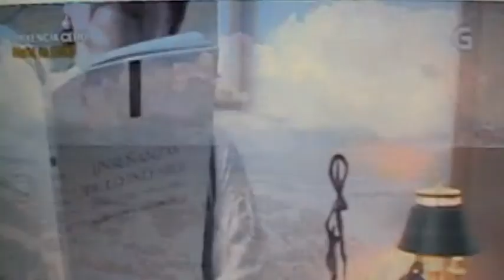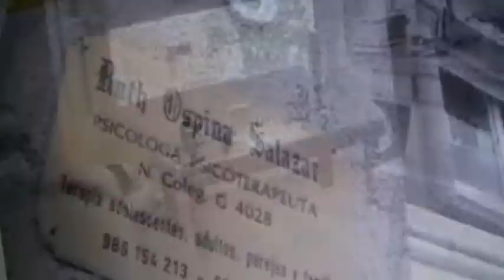Luisi Motta interviene en el reportaje a la Dra Ruth Ospina deTVG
Interviene Dña. Luisi Motta León presidenta de la Asociación Madres Latinas y SubDelegada Diocesana de las Migraciones  en el reportaje a la Dra. Ruth Ospina Salazar de TVGalicia España